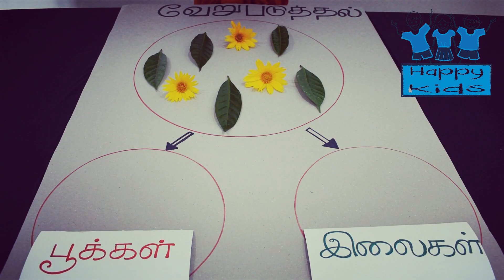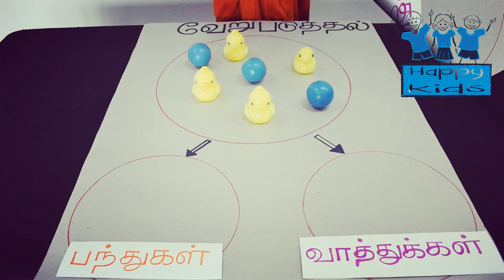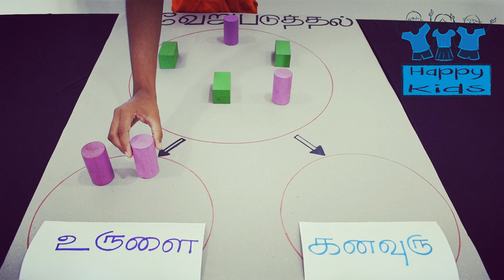Let's Learn Mathematics | Happy Kids Montessori | Batticaloa